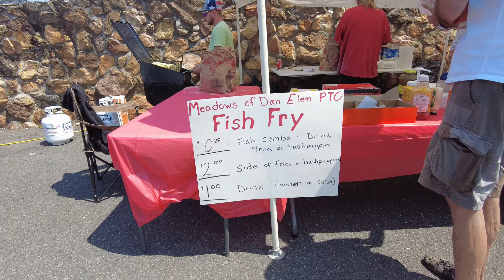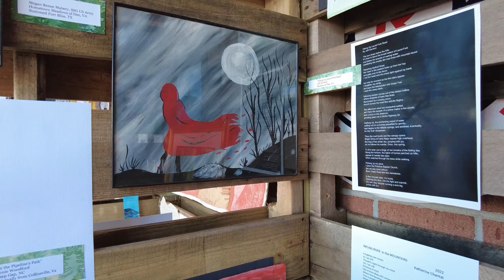2023 Meadows of Dan Folk Fair. Fun in the Blue Ridge Mountains of Virginia. 19 years and going.